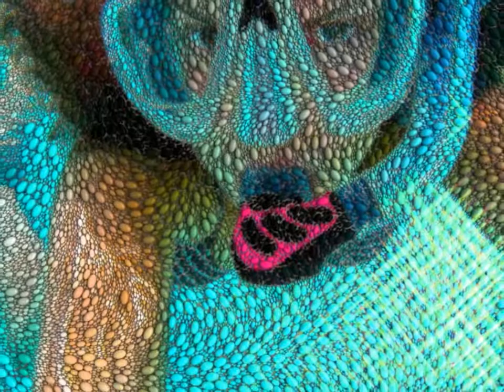Playing across the domes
A travel over a 'Playing across the domes' mosaic type created
This video allows you to asses the quality you get from Cutemosaic high resolution mosaics.
Transform your photo into a mosaic like this or choose between more than a thousand other options.